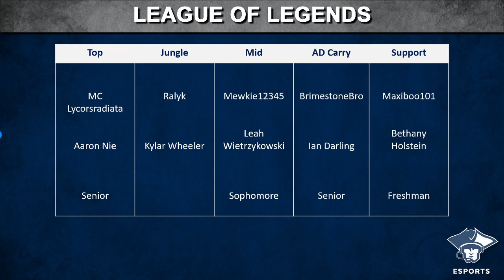League of Legends Spring 2021: Marietta College vs. Columbia College - Chicago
Marietta College plays against Columbia College - Chicago in League of Legends as part of the College League of Legends Teemo Cup Spring 2021 tournament.